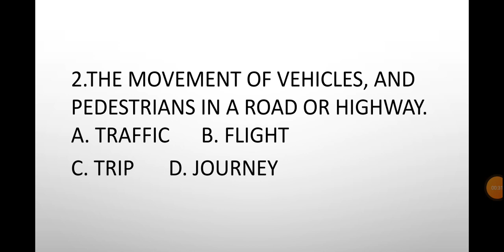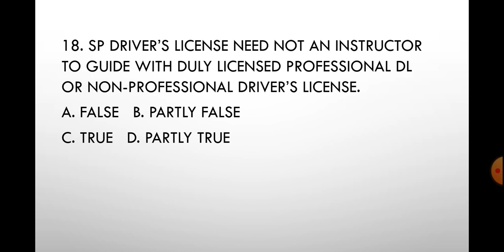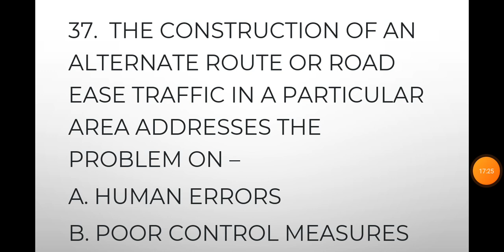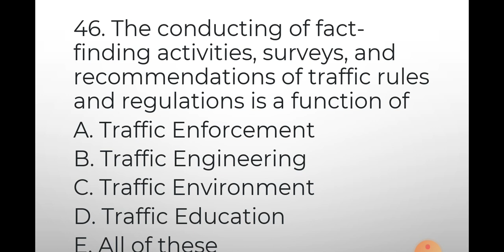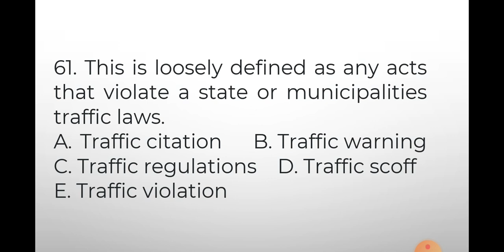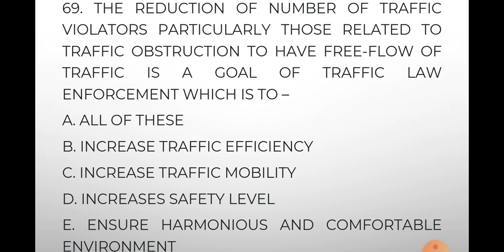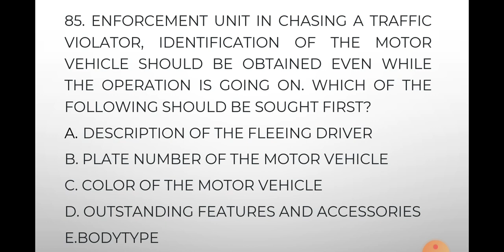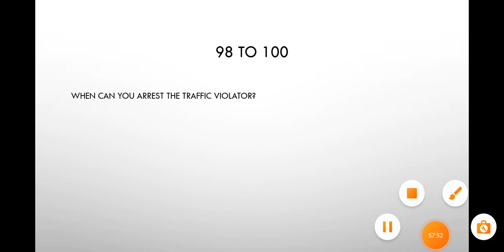TRAFFIC MNGT. & ACCIDENT INVESTIGATION- MIDTERM EXAM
CDI-4 Midterm exam